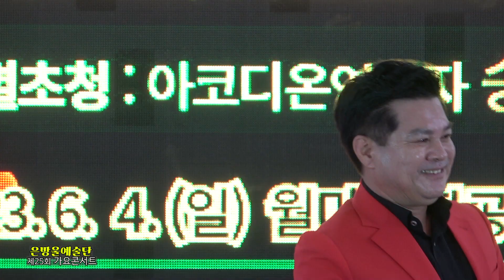가수 설민 - 진정인가요 (원곡 주현미) 은방울예술단 제25회 가요콘서트 / 2023.6.4 월미도 학공연장